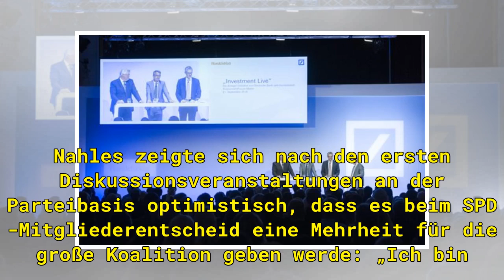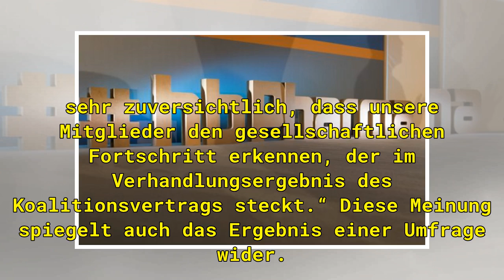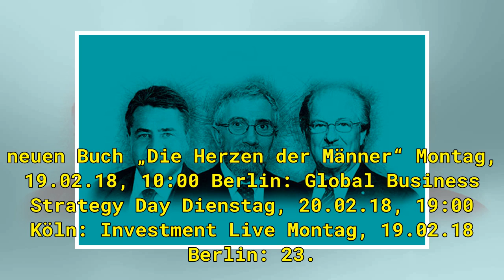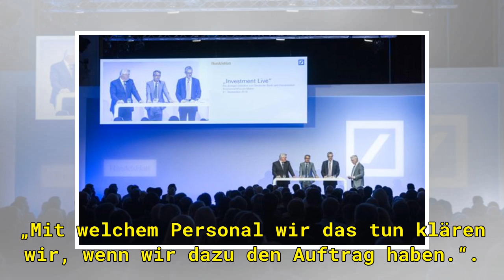Regierungsbildung: GroKo-Anhänger in der SPD in der Mehrheit – Nahles kommt Kritikern entgegen